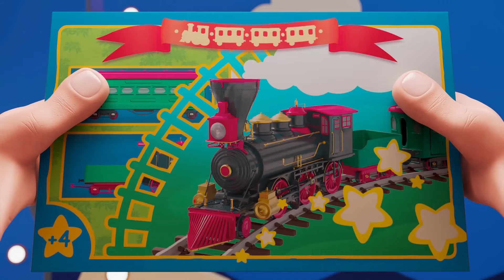Booba ⭐ New 🍉 Watermelon 😉 All episodes collection 💚 Moolt Kids Toons Happy Bear